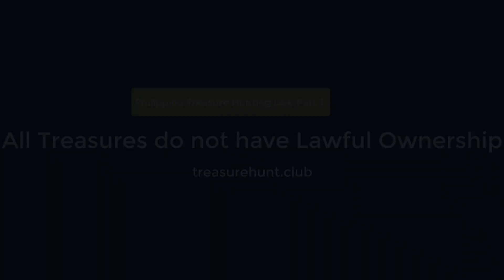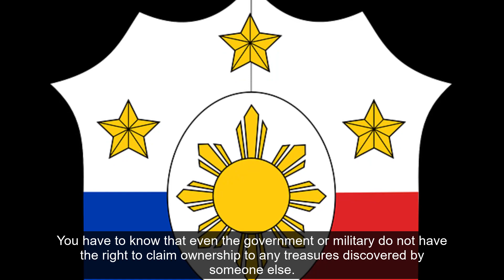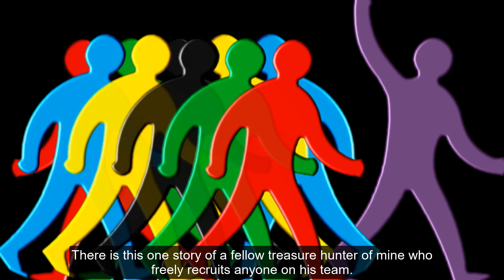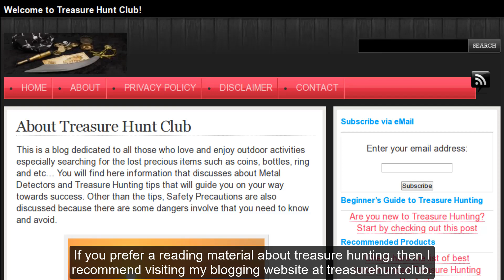All Treasures do not Have Lawful Ownership – Philippine Treasure Hunting Law Part 3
Do the government authorities have the right to own any hidden treasure that got recovered by the public? Can they confiscate it? The answer to these question is covered on this video.